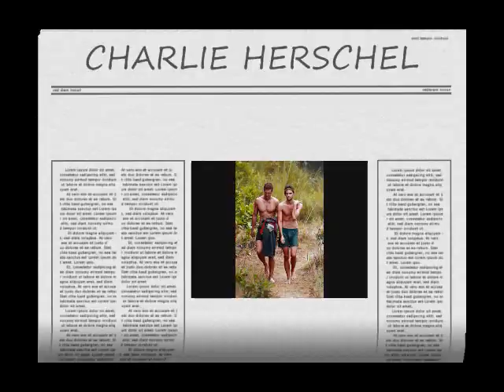Survivor- Charlie Herschel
this is a vid for one of my fav survivors and he is one of the nicest. he was on survivor Gabon. and i say that the song is perfect for him because he was the perfect friend and he was friends with everyone.